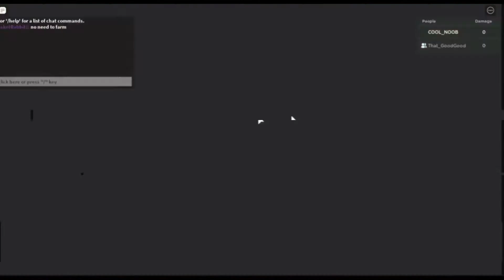How To Duo Inner World Extreme (super ez!)